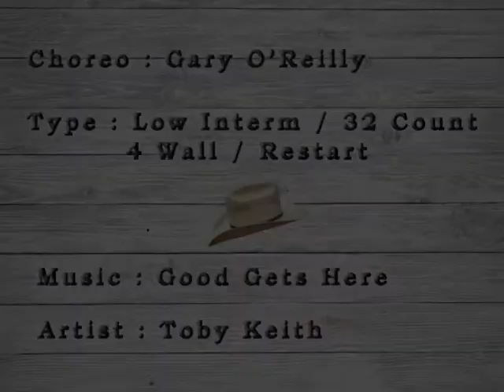Until Good Gets Here - Gary O'Reilly (Instruction)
Until Good Gets Here - Gary O'Reilly
Low Intermediate - 32 Count - 4 Wall
Artist : Toby Keith